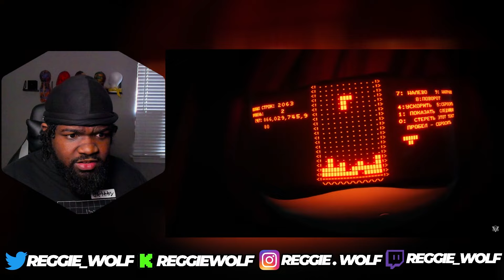This is the Craziest Episode EVER! MURDER DRONES - Episode 7: Mass Destruction REACTION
MURDER DRONES - Episode 7: Mass Destruction